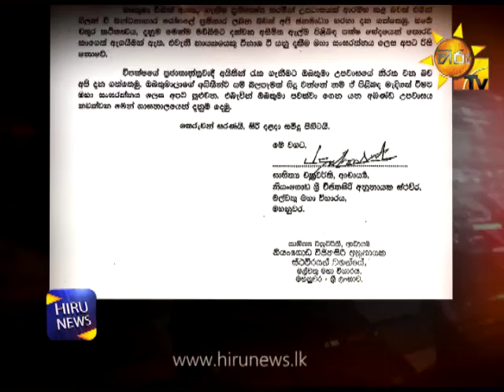Wimal calls off the hunger strike